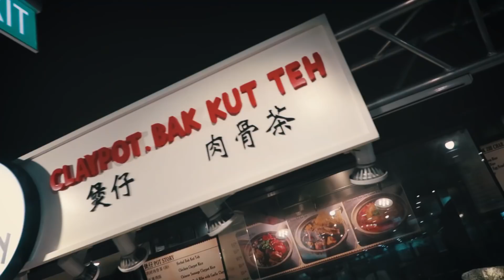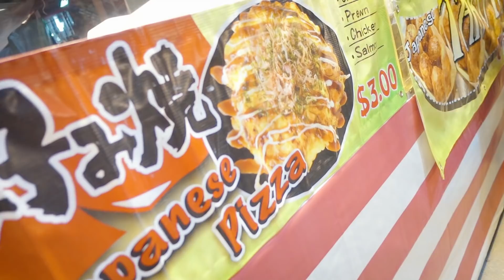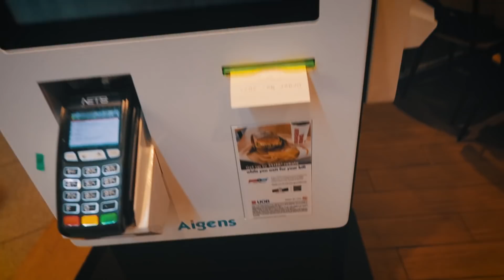Did you Noticed Something Different?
Met up with Chloe to pass her some gifts.
We hang out at Jem and Westgrate, Singapore. Also a little walk at the Night Market A.k.a Street Stores.
Yes Chloe bought something!! Again!
Vlogging Equipments:
Canon G7X
Canon 70D
Canon 800D
Sony RX100 Mark IV